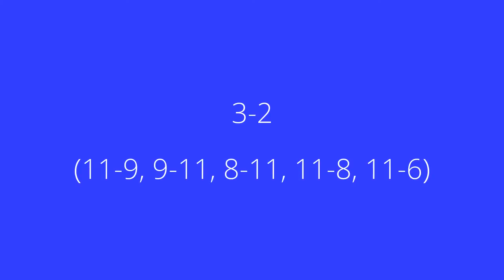[2015.05.24] LLORET Pau vs ROCA David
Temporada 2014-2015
CAMPIONAT DE CATALUNYA BENJAMÍ, ESPARREGUERA 2015
Final Individual
Pau Lloret vs David Roca (3-2)

Gravat a pols per Laura Roca, germana d'en David. Moltes gràcies!